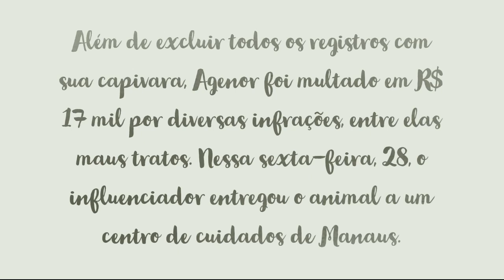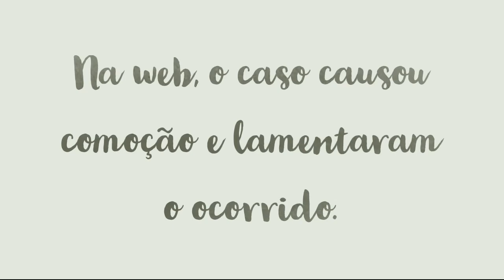Glória Perez se enfurece e manda indireta para Luisa Mell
URGENTE: DOM/13H10 Capivara Filó é liberada do Ibama e seguirá para casa com Agenor; VÍDEO!